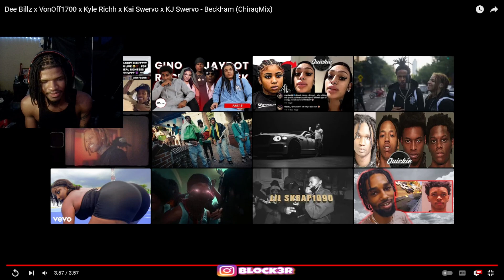Dee Billz x VonOff1700 x Kyle Richh x Kai Swervo x KJ Swervo - Beckham (ChiraqMix) REACTION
Dee Billz x VonOff1700 x Kyle Richh x Kai Swervo x KJ Swervo - Beckham (ChiraqMix)